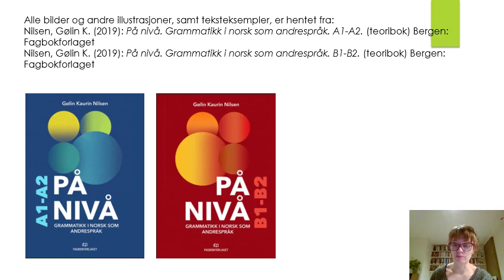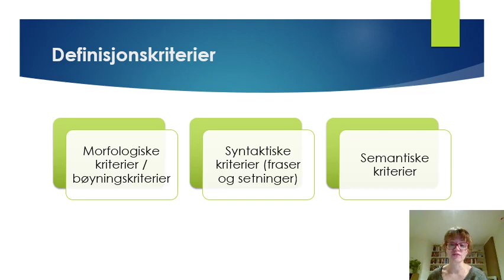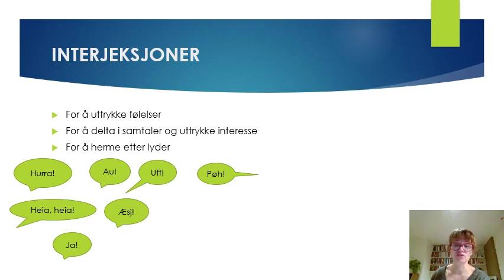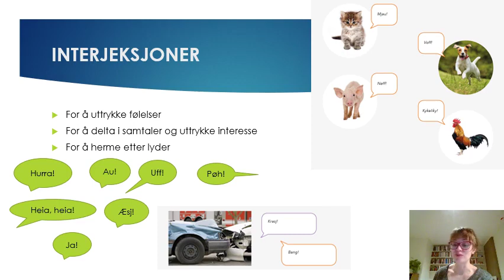Interjeksjoner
Denne filmen gjennomgår sentrale sider ved ordklassen interjeksjoner på norsk.